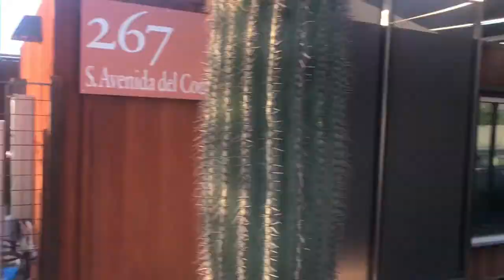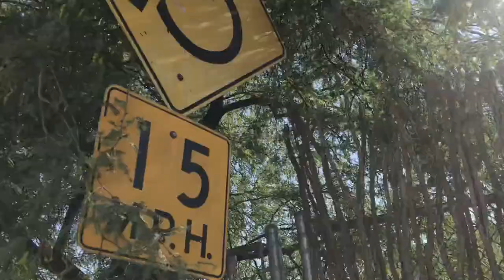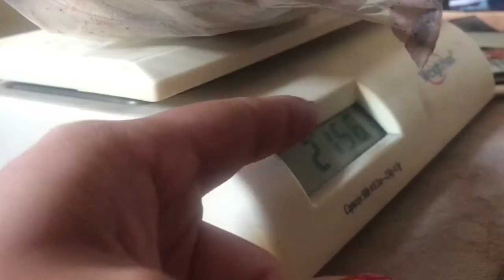Departure Day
grandma
torch
2.0
run